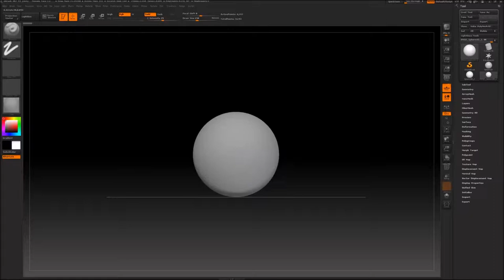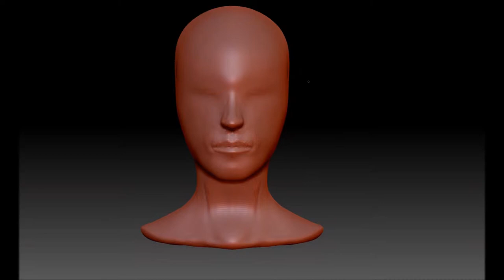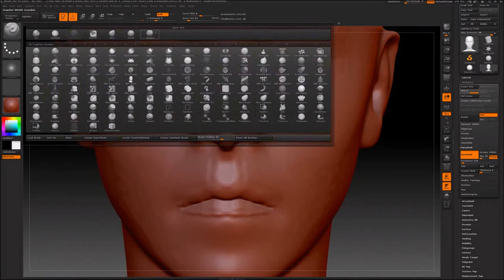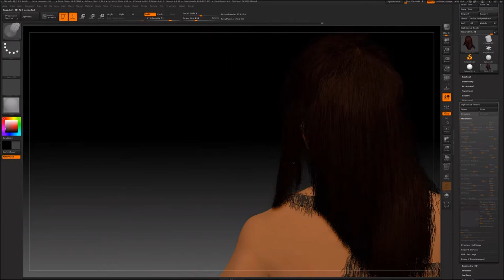Stone age Female warrior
A 3d model of a Stone age warrior. similar to the other male version I did. this took in total about 5 hours. i started with a base sculpt for a generic female head which i plan to use as a template. hence the rapid changing of facial features and proportions to the final.

Any way i hope you enjoy viewing this model